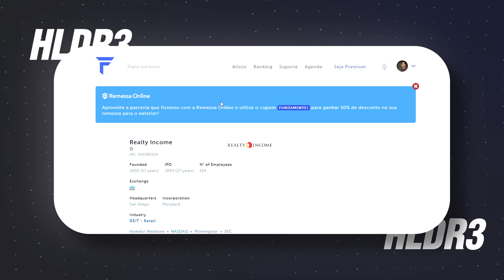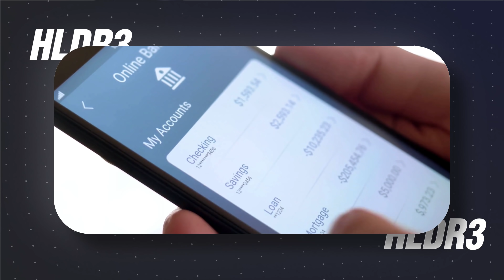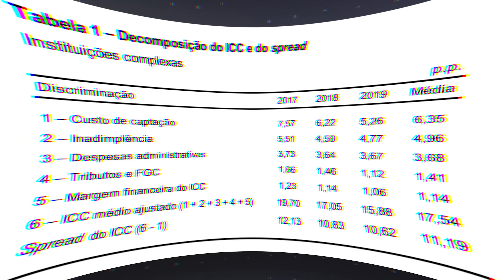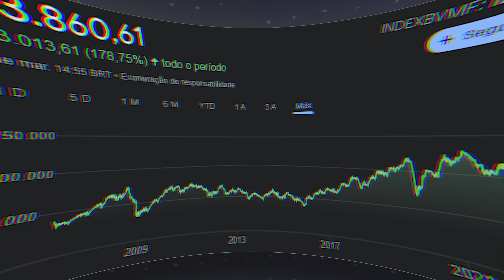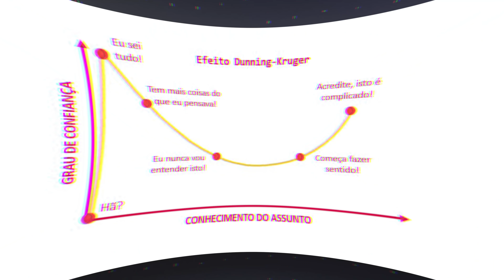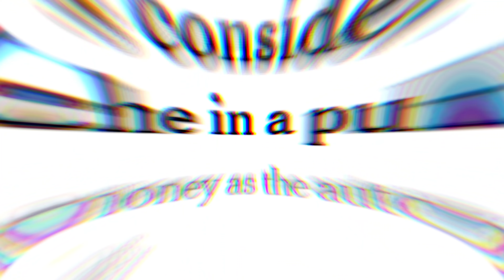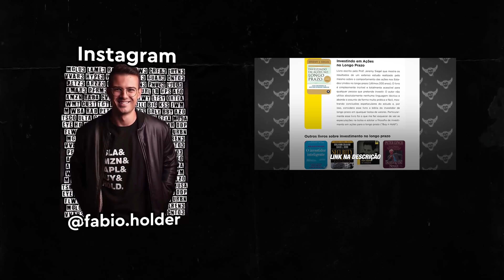POR QUÊ BANCOS E SEGURADORAS NÃO TEM DÍVIDAS? | ITUB3, BBDC3, PSSA3, BBAS3, BBSE3...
17 anos - Comecei a investir na bolsa de valores no Brasil, comprando minhas primeiras ações e Fundos Imobiliários.
18 anos - Entrei para o curso de Engenharia Civil na Universidade de Brasília.
19 anos - Comecei a empreender no mercado imobiliário.
20 anos - Criei o hábito de investir todos os meses o lucro do meu trabalho em empresas na bolsa para o longo prazo.
21 anos - Depois de muito estudo, decidi que queria trabalhar no mercado financeiro.
22 anos - Formei em Engenharia Civil.
23 anos - Fui para Harvard estudar Contabilidade e Macro Economia.
23 anos - Consegui o meu primeiro emprego como analista de renda variável no mercado financeiro.
24 anos - Fiz meu primeiro investimento em dólar e criei uma rotina de investir todos os meses no mercado norte americano em Stocks, REITs e ETFs.
24 anos - Trabalhei como analista de renda variável em um dos maiores fundos de pensão do Brasil.
25 anos - Conclui meu MBA em Finanças, pelo Instituto Brasileiro de Mercado de Capitais (IBMEC)
26 anos - Criei o Canal do Holder para ensinar pessoas comuns a investirem para o longo prazo.
27 anos - A renda dos meus investimentos já superava todos os meus gastos mensais.
28 anos - Me demiti do meu último emprego no mercado financeiro para trabalhar 100% do tempo com ensino na internet.
28 anos - Criei o curso De Zero a Holder, onde tivemos 175 alunos na primeira turma.
28 anos - Mais de 100.000 investidores estavam inscritos no Canal do Holder (hoje somos mais de 300.000).
29 anos - Expandi minha rede de ensino para outras plataformas além do Youtube (@fabio.holder em todas elas).
30 anos - Criei o Dólar Masters, o melhor programa de ensino para quem deseja construir patrimônio em dólar, e contamos com a participação de 415 alunos na primeira turma.
31 anos - Nossa plataforma de alunos bate a marca de 3.000 alunos.
32 anos - Tirei um ano sabático para refletir sobre o que realmente era importante na minha vida.

Fabio Holder
Invista nas maiores empresas do mundo e se aposente com Renda Passiva.